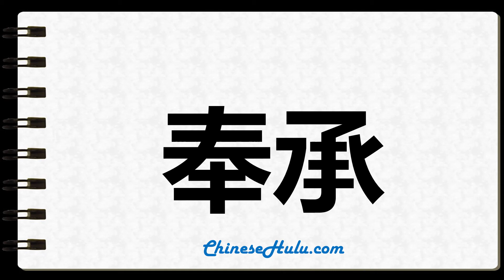How to Write blandishment in Chinese